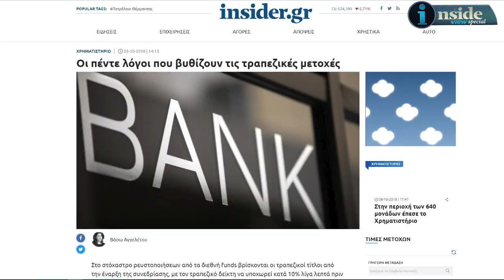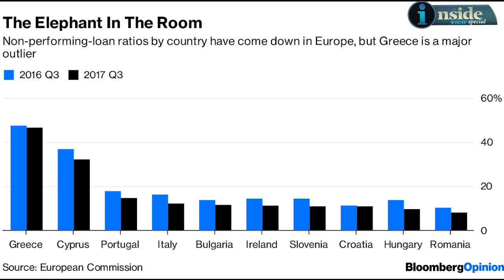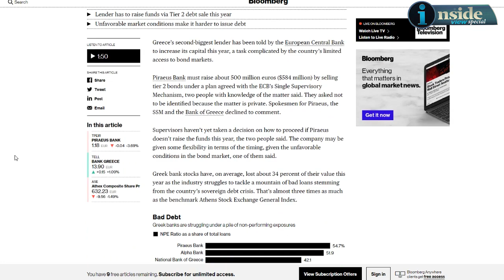INSIDE VIEW special: Πως έφτασαν οι τράπεζες στο χρηματιστηριακό κραχ